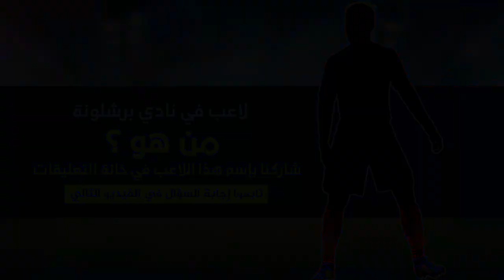عاجل أول ضحايا دي يونج | يوفي خائف من برشلونة |قلق من مالكوم | توتنهام يريد رابيو | بوجبا يحسم أمره